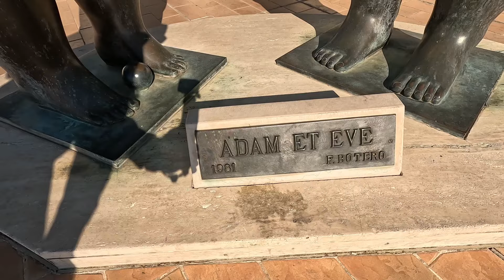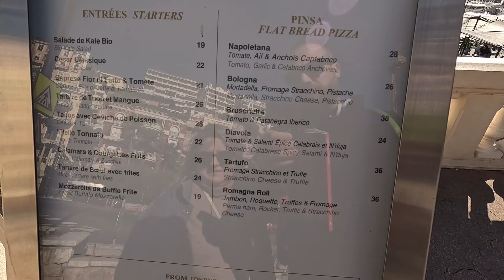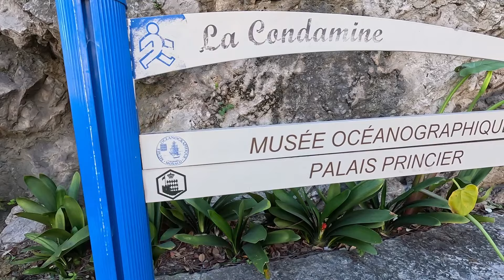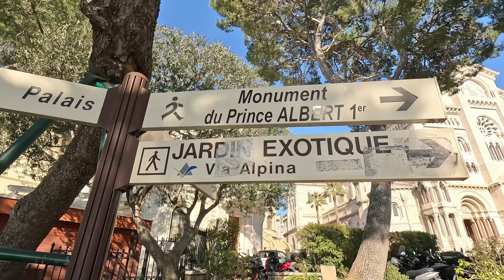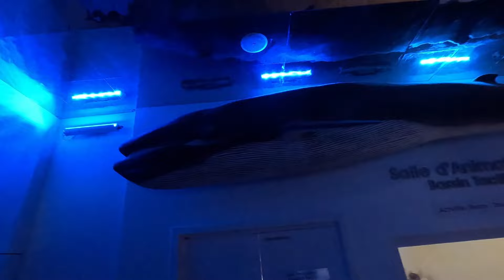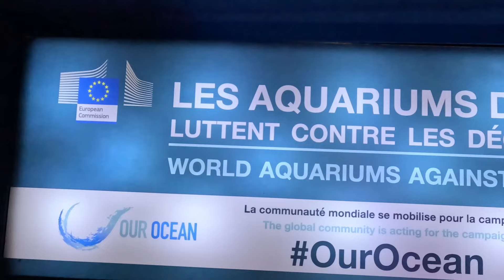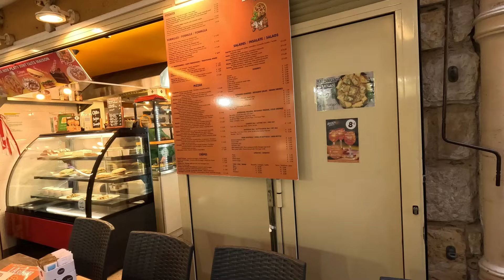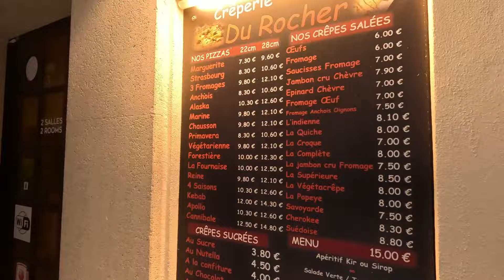🇲🇨 ASA ARATA CEA MAI BOGATA TARA DIN LUME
MONACO NE-A DAT LUMEA PESTE CAP. Este un loc superb pe care nu trebuie sa il ratat in cazul in care va aflati pe Coasta de Azur!